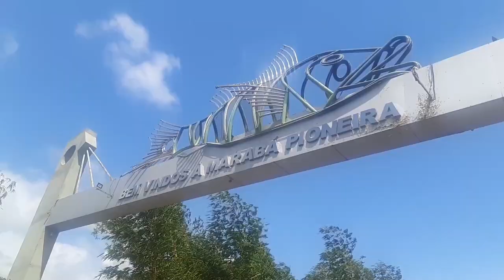7 DE SETEMBRO MARABÁ PARÁ 2022